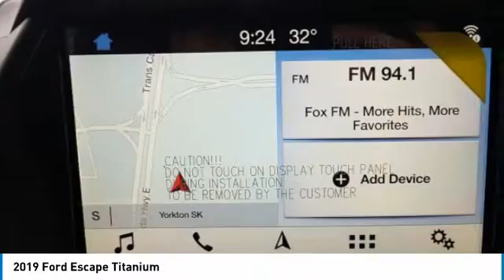2019 Ford Escape T9796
2019 FORD ESCAPE Yorkton, SK
Stock# T9796

Royal Ford
81 Dracup Avenue
Yorkton, SK S3N3P9

The 2019 Ford Escape is now available at Royal Ford in Yorkton, Saskatchewan! This SUV is functional, safe and has great fuel economy. Also, the price point is affordable making it a smart choice. There are so many reasons why this is our best selling model compared to the competitors. Back up camera, heated seats, keyless entry,push-button ignition, navigation and touch screen controls. Tech interface features advanced voice control, Apple/Android integration and bluetooth connectivity. Spacious cargo space for road trips, hauling groceries or getting your equipment to hockey practice. You will drive in confidence behind the wheel of this SUV that offers you a dynamic driving experience with the latest technologies, but also safety features that are top of it's class. 180(0) camera to help you park in even the tightest of spaces. The available pre-collision assist with pedestrian detection and the adaptive cruise control with stop-and-go will offer you supplemental protection to reduce your risk of front-end collisions during your daily travels. The optional Evasive Steering Assist will help you maneuver your 2019 Ford Escape with ease when the traffic ahead of you suddenly slows down, while the Lane-Keeping System, also optionally available, will enable you to stay in your lane, even if your concentration momentarily strays from the road.

We want to make it easy for you to get into a vehicle that you LOVE!